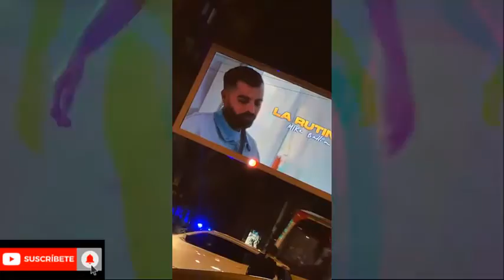Mike Bahia - Pasabordo En Rancho MX - Nicolás Arrieta Hoy ( ULTIMA HORA ) DÍA DÍA DEL GENERO!